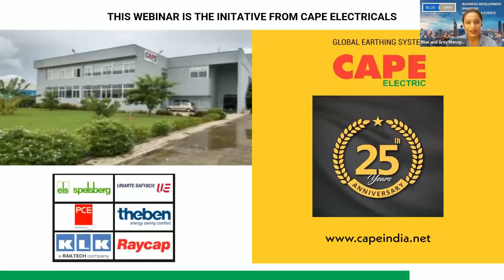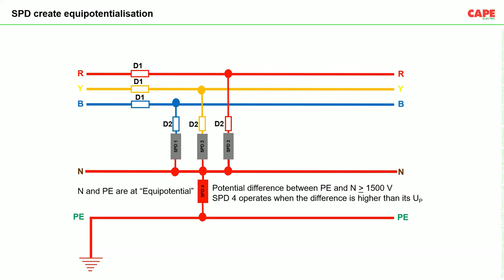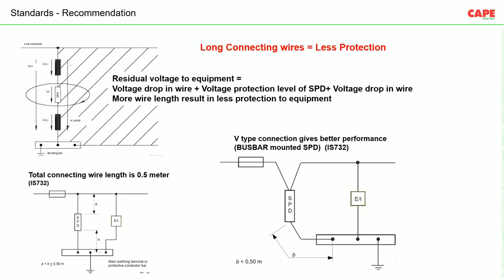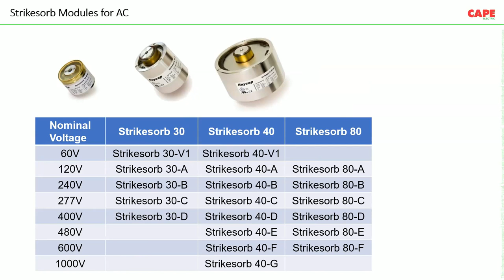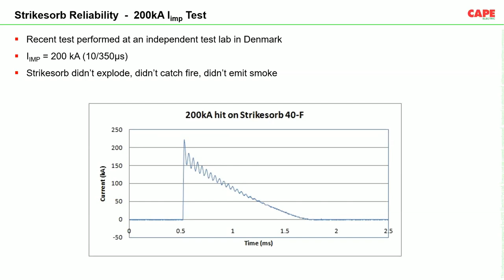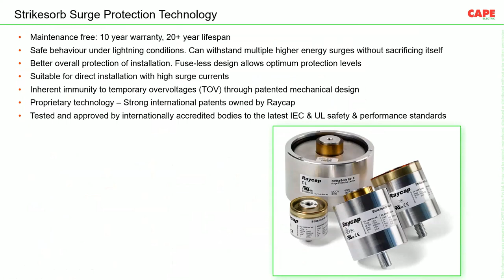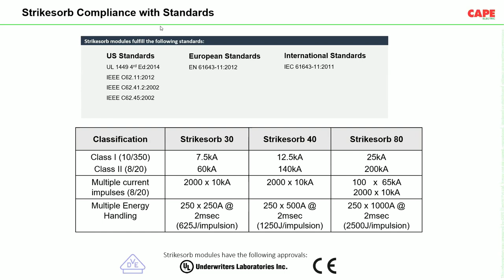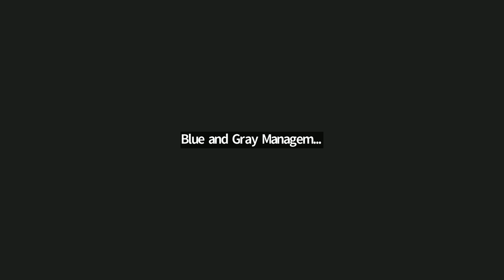SURGE PROTECTION DEVICES (SPD's) - Securing Your Crucial Equipment.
Surge protection devices (SPDs) are devices designed to protect electronic equipment from electrical surges, also known as power surges or transient voltages. These surges can be caused by lightning strikes, power outages, or other sudden electrical disturbances.

SPDs work by redirecting high-voltage electrical surges away from sensitive equipment and into the ground. They typically consist of a metal oxide varistor (MOV) and a thermal fuse, which work together to suppress the surge and prevent damage to the equipment.

SPDs are important because electrical surges can cause serious damage to sensitive equipment, including computers, servers, televisions, and other electronics. This damage can be costly to repair or replace, and can result in significant downtime for businesses.

There are two main types of SPDs: Type 1 and Type 2. Type 1 SPDs are designed to protect against direct lightning strikes and are typically installed at the main electrical service entrance. Type 2 SPDs are designed to protect against smaller surges and are typically installed at the point of use, such as on individual electrical circuits.

When selecting an SPD, it's important to consider the specific needs of your equipment and the environment in which it will be used. Factors to consider include the voltage level, the type of equipment being protected, and the level of protection required.

In summary, surge protection devices are an important investment for anyone looking to protect their electronic equipment from damage caused by electrical surges. By selecting the right type of SPD and properly installing it, you can help ensure that your crucial equipment remains safe and operational.